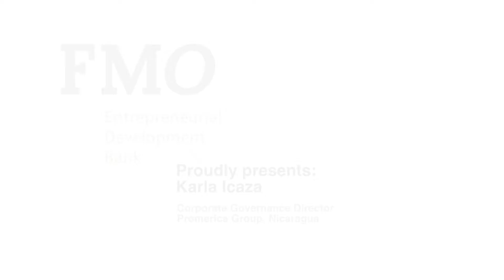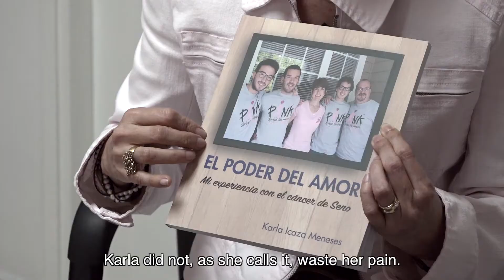Power vs. influence - Karla Icaza in Nicaragua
Karla Icaza is one of the most influential people in the Nicaraguan banking world. Today she uses her knowledge and network to support the Promerica group, a large regional retail banking group in Central America. She does so as she believes Promerica tries to be more than just a bank.